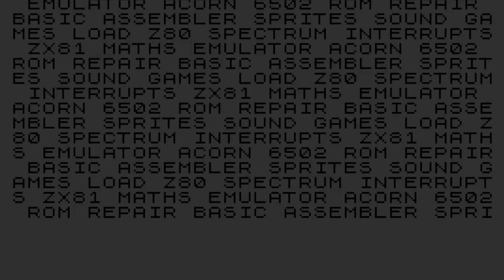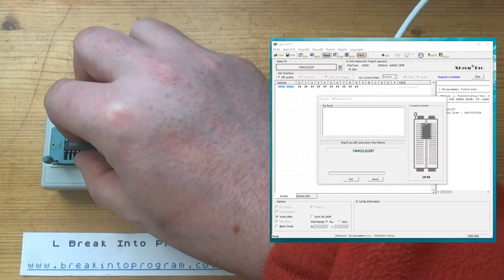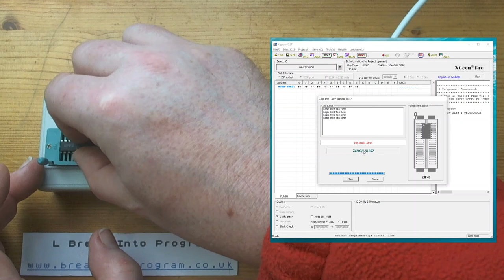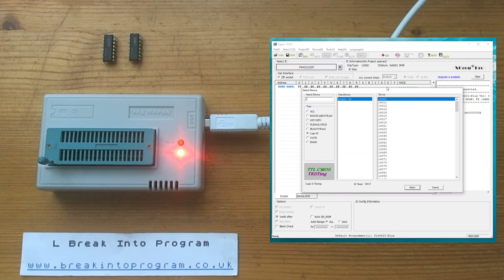Testing Logic Chips using a TL866 Programmer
Did you know the TL866II+ EPROM programmer can also test logic chips? In this video I demonstrate this lesser known feature of that device.

NB: After shooting this video I updated my software / firmware to 10.61 and 04.2.123, and things have changed slightly. The logic test is now accessed via a menu item rather than as a chip type, and the test gives more information on what tests have been performed, and the results. The Windows software also allows for custom logic chips to be added.